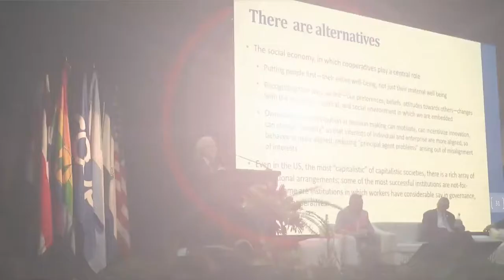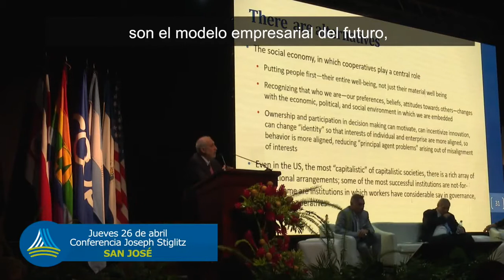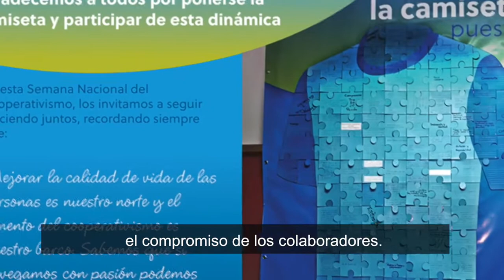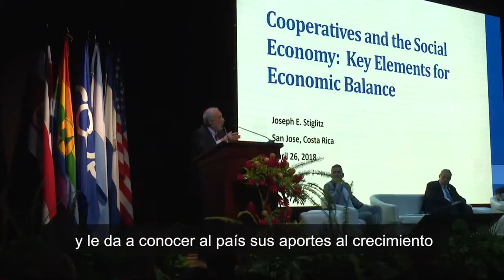Semana Nacional del Cooperativismo 2018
Año a año el cooperativismo costarricense espera con gran entusiasmo el mes de abril para celebrar con diversas actividades, a nivel nacional y regional, la Semana Nacional del Cooperativismo.

Este 2018 no fue la excepción, del 23 al 28 de abril  cooperativistas y no cooperativistas disfrutaron de variados eventos en honor a este modelo económico que por más de 70 años ha contribuido al desarrollo económico y social de Costa Rica.